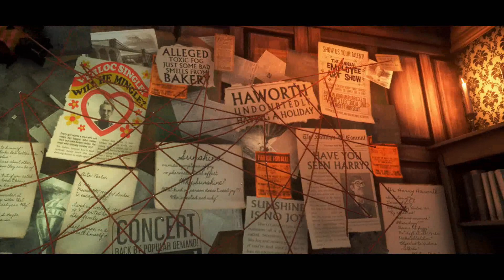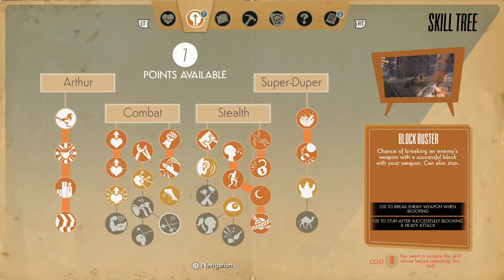Let's Play We Happy Few (Arthur)-Part 23-Conspiracy Wall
This game is developed by, Compulsion Games and published by, Gearbox. We Happy Few is an action-adventure, survival game  that was released in 2018 for Xbox One, Playstation 4, and PC.

In this game you play as three different characters Arthur, Sally, and Ollie. In Arthur's story he works as a censor who edits old news articles, but after getting a news article covering his brother Percy and him he chooses to stop taking his joy in order to remember his brother. However when he is discovered by his coworkers to be off his joy Arthur is thrown out as a downer and must find a way a way to find a way to reunite with his brother Percy.